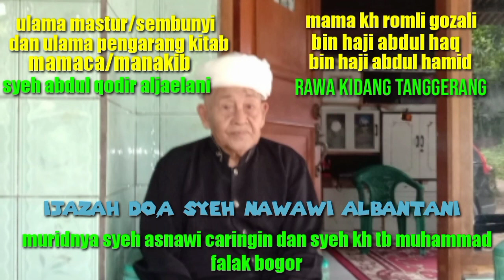Do,a syeh Nawawi Al,Bantani untuk semua hajat